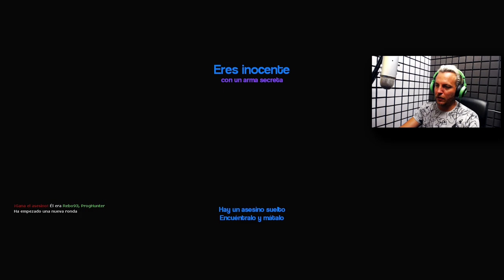MANUEL BARTUAL NOS CONFUNDE | GARRYS MOD MURDER 🔪 ESPAÑOL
MANUEL BARTUAL NO CONFUNDE | GARRYS MOD MURDER ESPAÑOL
Vuelve GMOD murder, los asesinatos del hotel de Manuel Bartual
COMPIS:
LAS SERIES DEL CANAL

Gracias a todos por estar ahí apoyándome.